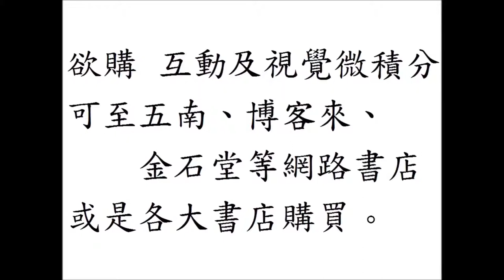互動及視覺微積分 Interactive and Visual Calculus：secx的微分